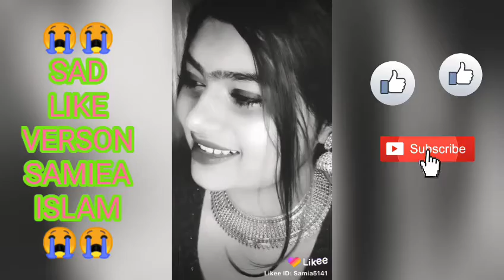একটা কথা বলছি-মরণ হয়ে আসবো তোমার শহরে ।। Sad_Like_Video_Samia_Islam ।। SMSOHEL STUDIO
and don't forget to suubscribe...!

All time entertaintment "sm sohel studio"
this for only entertainment, don't take is seriously. all of this video clip made by others.
if the owner want to delete this video than command my email.

Respected Sir, I AM USING YOUR AUDIO SONG IN MY YouTube VIDEO. IF I AM SONG IN THIS PLEASE ADD YOGA BEFORE GIVING ANY KIND OF COPY RIGHT CLAIM OR STRIKE.

বিশেষ দ্রষ্টব্য: ভিডিও সম্পর্কে আপনাদের কোন অভিযোগ থাকলে তা আমাদের ই-মেইলে জানাবেন। যা কিছু করি শুধু  মাত্র আপনাদের বিনোদন দেওয়ার  জন্যই করি। ভুল ত্রুটি হলে মার্জনা করবেন।

বি:দ্র:
👉সদা সত্য বলুন মিথ্যাকে এড়িয়ে চলুন।
👉নিয়মিত নামাজ কায়েম করুন অন্যকেও নামাজ কায়েম করতে বলুন।
👉গরীর ও দুখি মানুষের জন্য সাহায্যে হাত বাড়িয়ে দিন।
👉কারো সাথে প্রতারণা করবেন না।
👉কাউকে গালিগালাজ করবেন না।
👉ধুমপান হতে বিরত থাকুন।
👉মা-বাবার কথা শুনুন, মা-বাবার সেবা করুন।

Stop Smoking, Smoking Causes Censer.